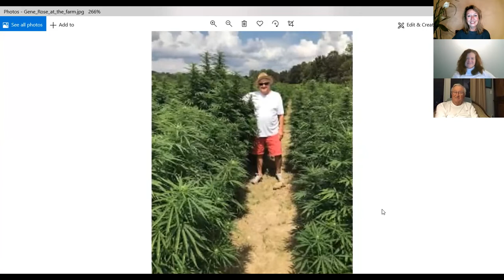Relief of Jaw Pain and Tension Headaches - Teaching Technique Thursdays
Learn simple techniques to relieve jaw pain and decrease tension headaches using C/B/D massage oil. Three partners talk good soil, premium seeds, farming for 50+ years and more.